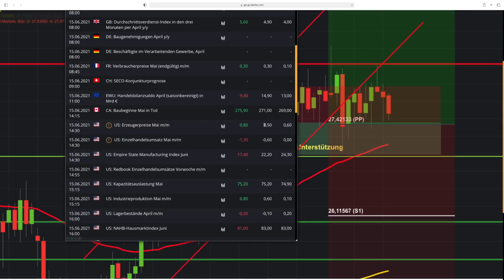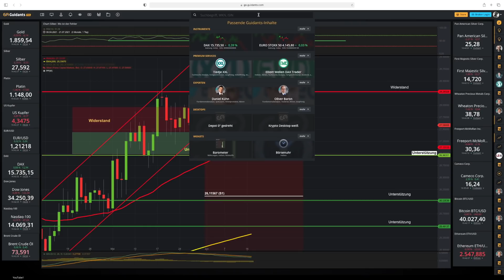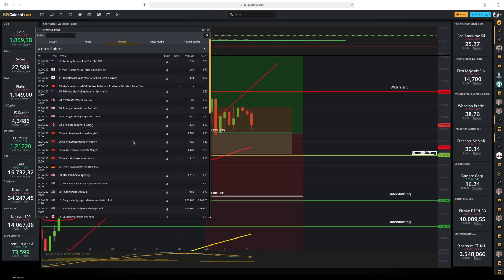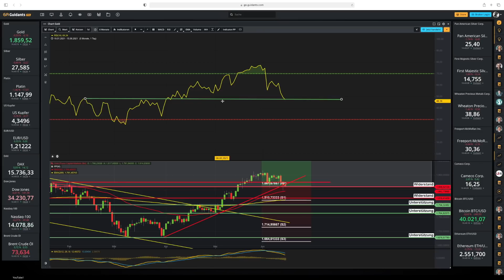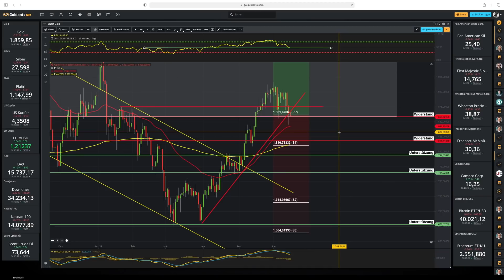Gold und Silber fallen obwohl Inflation steigt⁉️ Erzeugerpreise steigen weiter an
Erzeugerpreise steigen weiter an, trotzdem fallen Gold und Silber kurzfristig